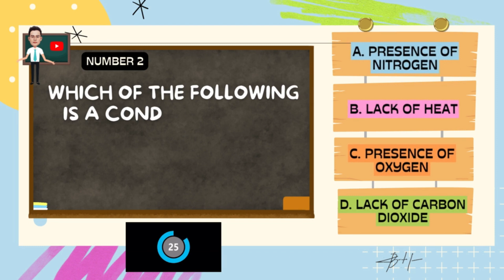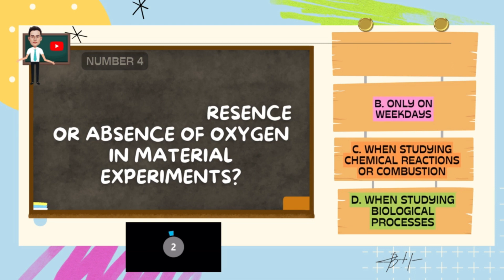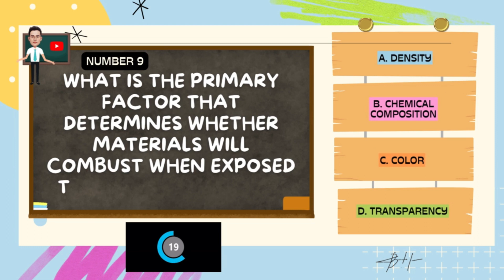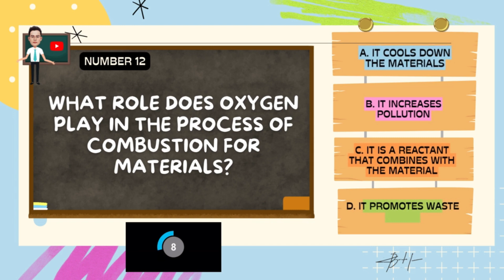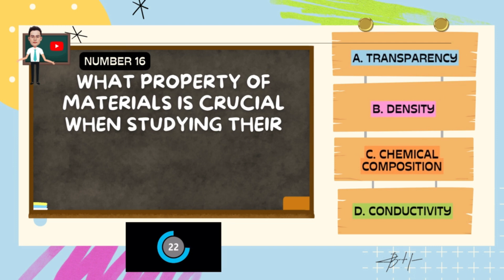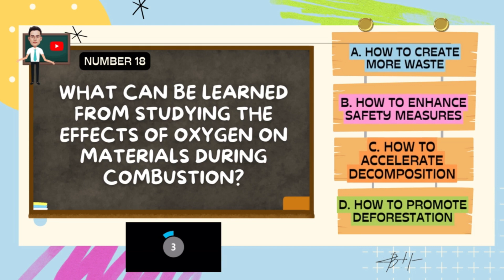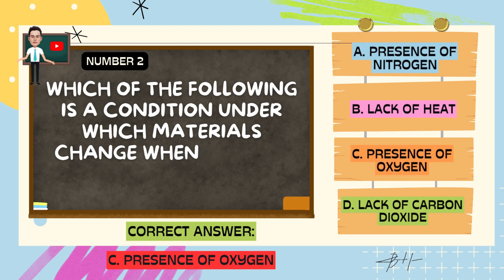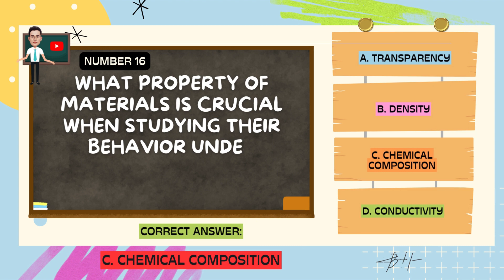SCIENCE 5 MELC-BASED SUMMATIVE TEST#2/WEEK 3-4 /WITH KEY ANSWERS&SOFTCOPY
🌟 Here, we're all about engaging learning, entertainment, and inspiration. Dive into a world of knowledge, fun, and motivation as we offer a wide range of content.

🧠 Test Your Knowledge: Sharpen your mind with thought-provoking tests and quizzes that cover various topics. Challenge yourself and discover new insights along the way.

🎓 Educational Tutorials: Whether you're a student or a lifelong learner, our tutorials cover a spectrum of subjects. From academic topics to practical skills, we've got you covered.

🎮 Interactive Games: Learning meets fun in our interactive games that make education a thrilling adventure. Engage with content in exciting new ways and see learning in a whole new light.

📸 Personal Vlogs: Join us behind the scenes for a glimpse into our daily lives, experiences, and journeys. Get to know the faces behind the content and share in our joys and discoveries.

💪 Motivational Quotes: Need a boost of inspiration? Our collection of motivational quotes will lift your spirits, empower you, and remind you of the incredible strength within.

Feel free to customize and adapt this description to match your YouTube channel's unique style and content.